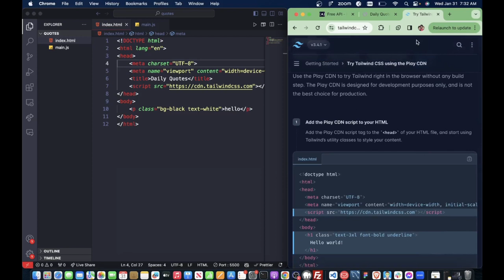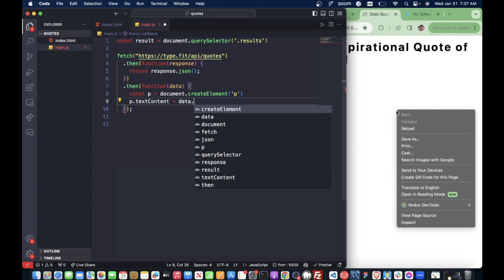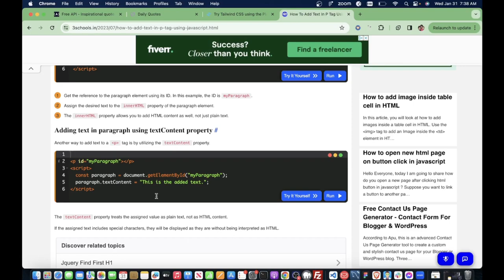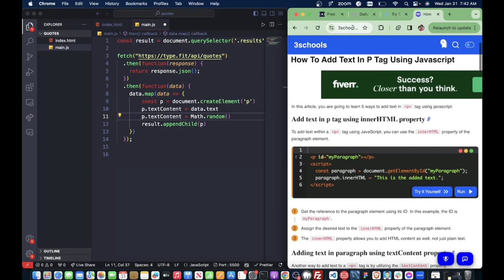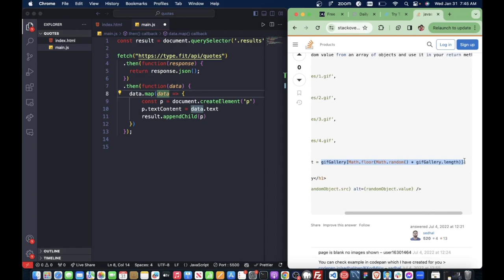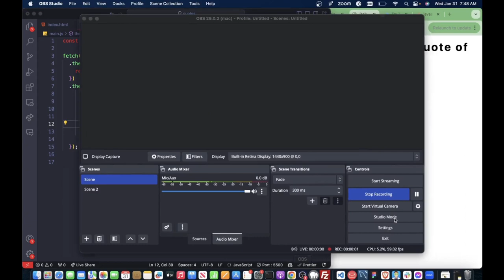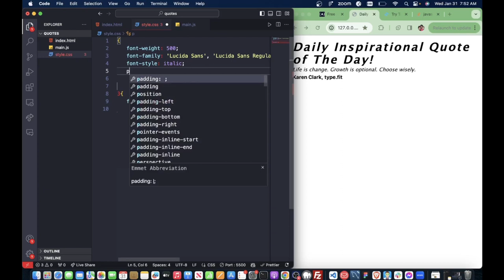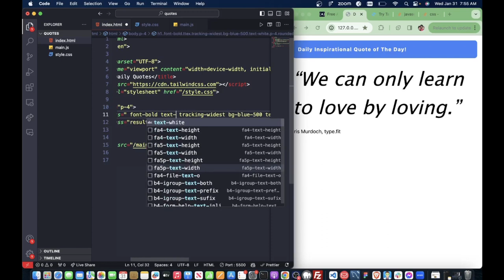How To Easily Generate Random Quotes For Beginner: JS, Tailwind, HTML and CSS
Hello, thanks everyone for coming to watch. I mad a random generating quote. I had hiccups along the way but the reality is we are all learning as we go.